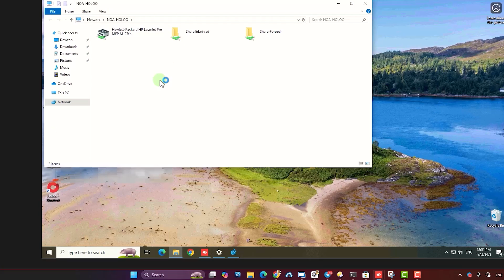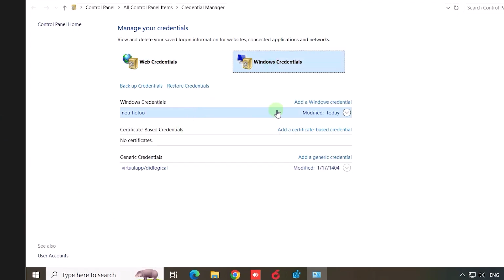How To Fix Can't Access Shared Folder Error in Windows 11 (All Versions)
In this video, I will tell you How To Fix Cannot Access Shared Folder Error in Windows
the way that I tell you works in All Windows Versions from Windows 7 up to the latest Windows 11 update.
If you see this error that says you can't access this shared folder because of security policies, do this:

Press the logo + R and then type regedit

In this way Windows registry opens for you

Now follow this path

HKEY_LOCAL_MACHINE\SYSTEM\CURRENTCONTROLSET\Services\LanmanWorkstation\Parameters

Create a new DWORD if you don't see this option.

AllowInsecureGuestAuth

Right click, then create a new DWORD(32-bit) value

Click on it, then set the value data to 0 or 1 based on what I tell you.

0 means anyone can connect to the shared folder

1 means the users need to type the username and password to connect into the shared folder.

If you set zero, your network security becomes too low.

I just added a username and password to easily access the shared network.
search on Windows Credential Manager, then open it
As you can see, on Windows credentials, I added a new Windows credential.

I hope this video helps you fix your network problem.
If you want, you can watch this video too!
In this video, I will tell you how you can get 1TB of cloud storage for life! It's totally free :)

timing
00:00 How to resolve can't access this shared folder because of Security Policies
00:12 Fix can't open share folder problem using regedit